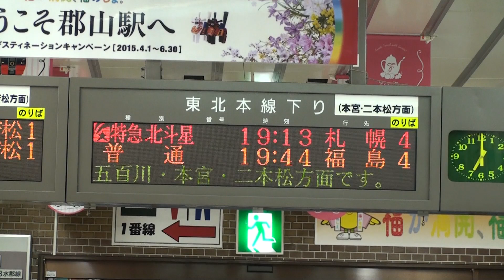【ルールを守ろう】防護無線発報！郡山駅で北斗星発車できず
2015年6月6日東北本線郡山駅、北斗星停車時、隣のホームに入線する普通列車が、黄色緯線の外側で三脚を立てている人影を発見、防護無線を発報した模様。

防護無線を受信した北斗星は発車できなくなり、約8分ほど遅れて発車することとなった。

撮影の際は安全なところで、駅員の指示に従ってみんなが気持ちよく撮影できるよう、心がけましょう。